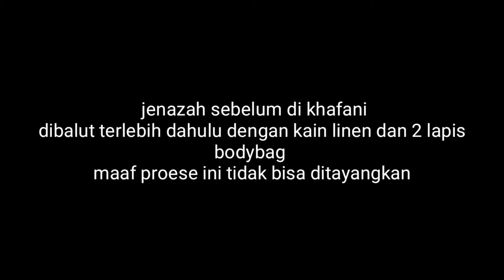Proses Pengurusan Jenazah Virus COVID 19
Sekarang ini kita sedang dicoba dengan ujian yang sangat berat sekali ya itu mewabah nya virus covid19 ,
Virus ini sangat mengerikan dan telah banyak menelan korban jiwa di seluruh dunia,nah untuk kita bisa terhindar dan memutus mata rantai penyebar an virus ini kita harus membiasakan diri membersihkan diri kita terutama tangan setelah dan sesudah beraktifitas serta jauhi tempat-tempat yang ramai,jaga jarak dengan orang serta kita di harus kan stay at home jadi perbanyak ibadah dan memohon kepada Sang Maha Pencipta agar wabah virus ini cepat berakhir,
Semoga video ini bisa membuat kita lebih waspada dan mengingat selalu Tuhan Yang Maha Esa tiada kekuatan apa pun yang bisa menghentikan nya Tampa kehendak nya,semoga kita semua selalu dilindungi Allah SWT dan bencana ini cepat berakhir,Aamiin.